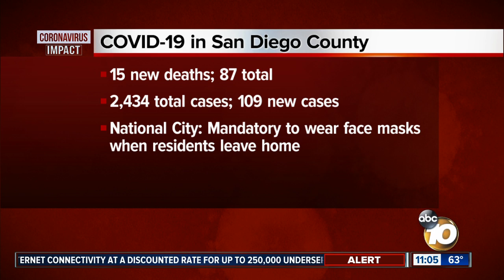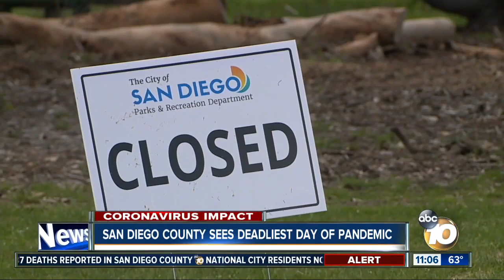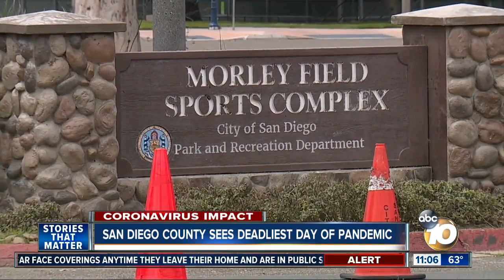San Diego County sees deadliest day of the pandemic